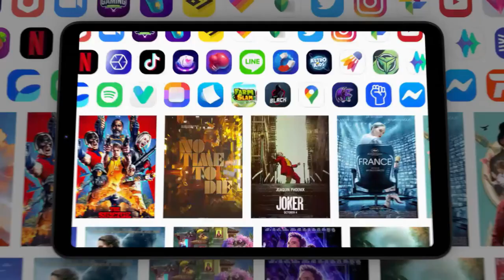Alldocube iPlay 50 Mini Tablet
Buying Link is in the description.

Alldocube iPlay 50 Mini Tablet price is $109.99

Don't miss out on the latest early bird sale for the newly launched products.
Phones, Rugged phones, HiFi TWS earbuds, wireless Bluetooth speakers,
smartwatches, vacuum cleaners, electric bikes, computer, PCs, laptops, tablets, mp3 music players, Desktop LDAC music players, IEMs, drones, and more.

Latest tech news, releases, sale, discounts, sweepstakes, giveaways, launch events, coupons, and more deals.

Save more, buy the latest at the lowest prices.